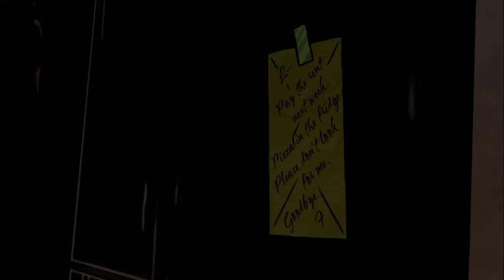The Wolf Among Us Gameplay Walkthrough Part 6 of Episode 1 Faith (Commentary) HD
NEW The Wolf Among Us Gameplay Walkthrough Part 6 of Episode 1: Faith for Xbox 360, Playstation 3 and PC in HD. This The Wolf Among Us Gameplay Walkthrough will also include a Review, all Episodes and the Ending.

The Wolf Among Us is a new video game developed by Telltale Games. It is designed to be a prequel to the Fables series, detailing how many of the fables escaped their world to join ours.